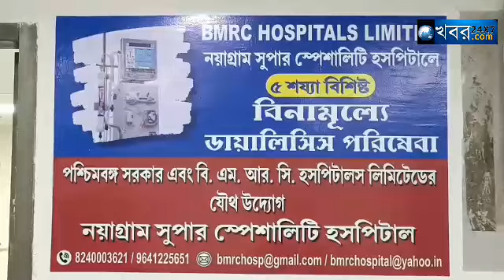ডায়ালিসিস ইউনিট চালু হল নয়াগ্ৰাম সুপার স্পেশালিটিতেkhabor24x7